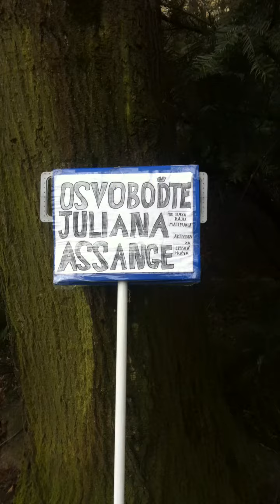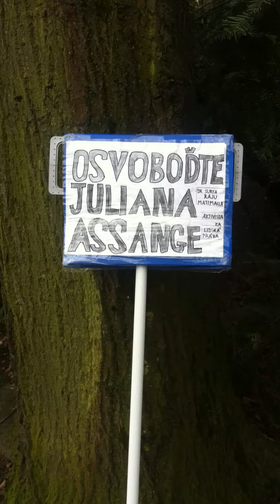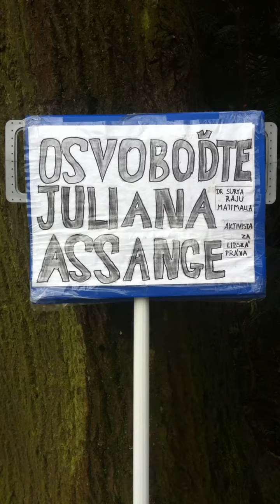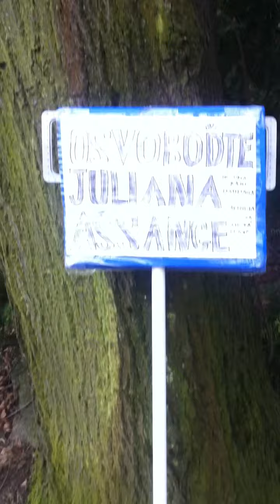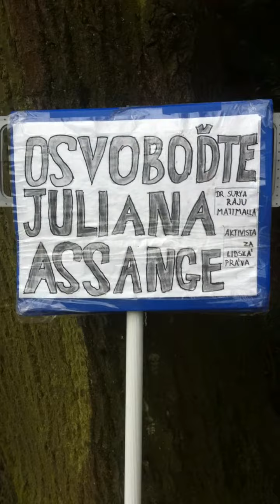FreeAssangeNOW---1180-kilometer walk completed in 118 days to free Julian Assange--Dr. S Mattimalla